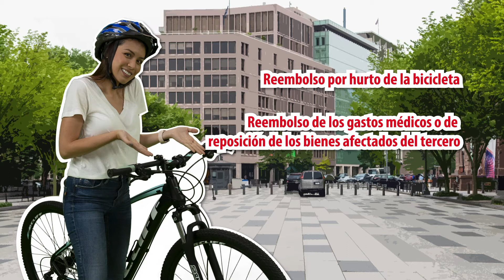Seguro Bicicletas | Banco Davivienda